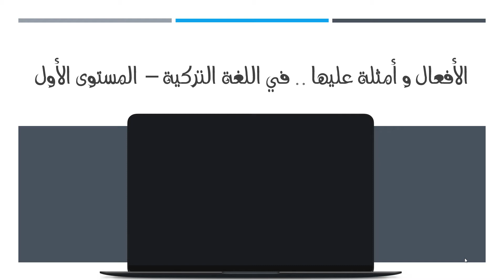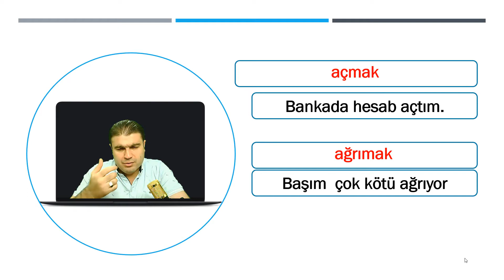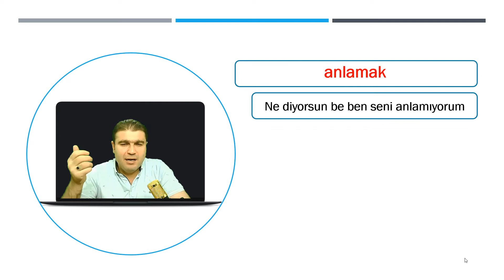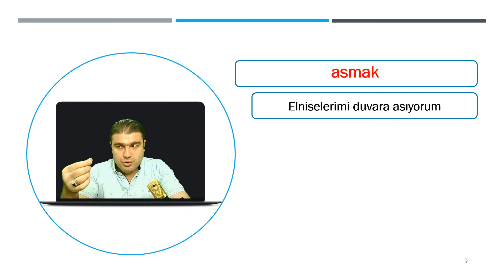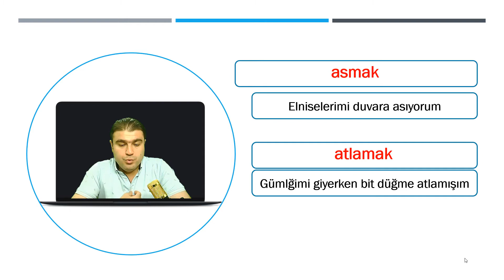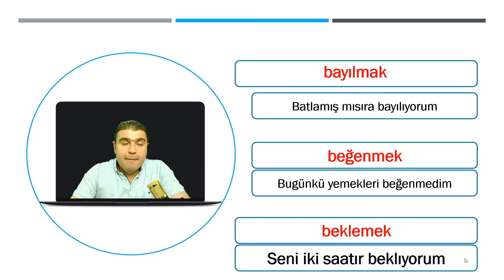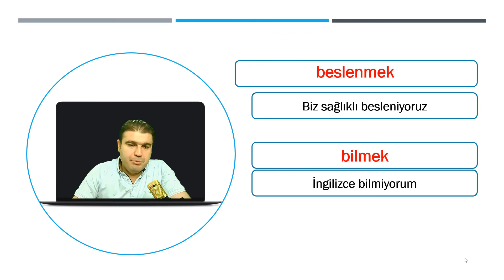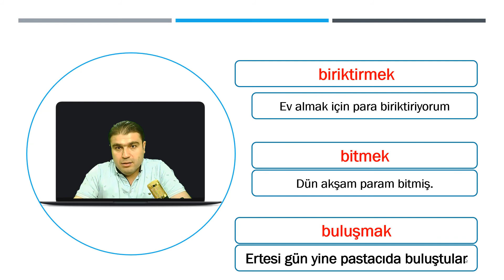لغة تركية - فعل و معنى و جملة - المستوى الأول - الدرس 1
الدرس 1
أفعال و معانيها في اللغة التركية - المستوى الأول - منهاج اسطنبول .